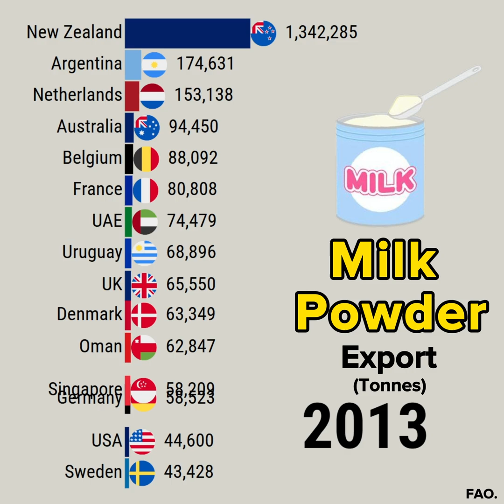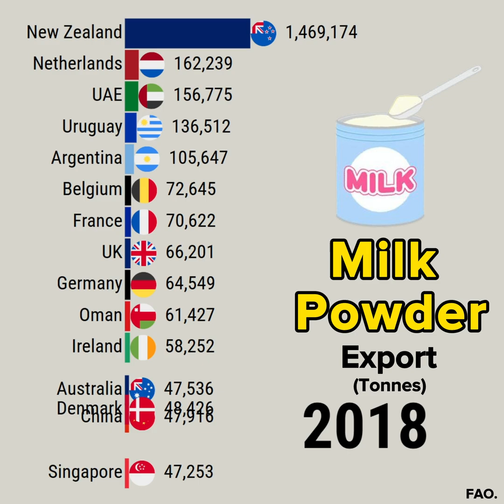The Biggest Exporter of MILK POWDER 1961-2023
This data visualization video shows The Biggest Exporter of MILK POWDER 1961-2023

YouTube library